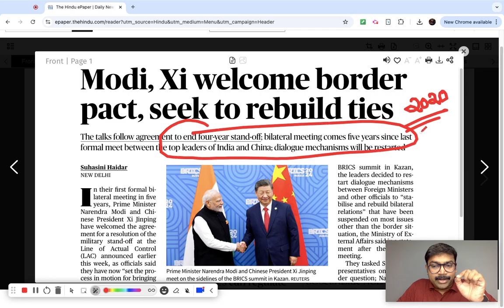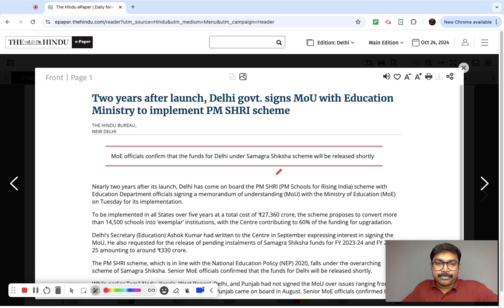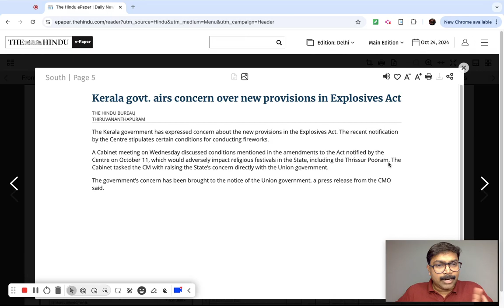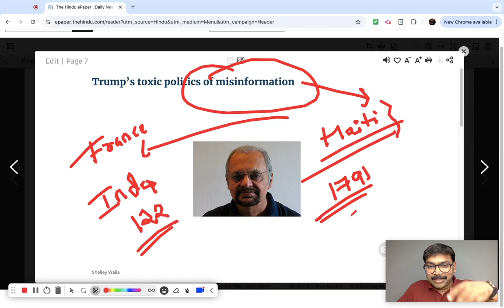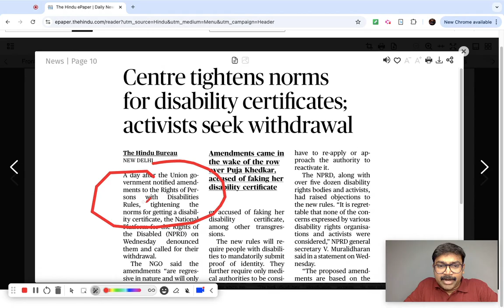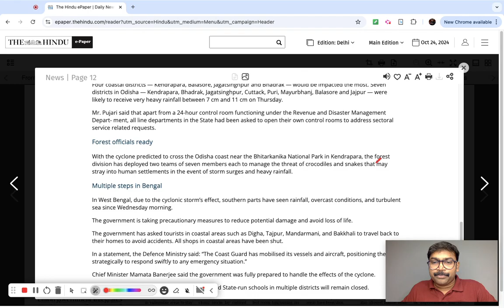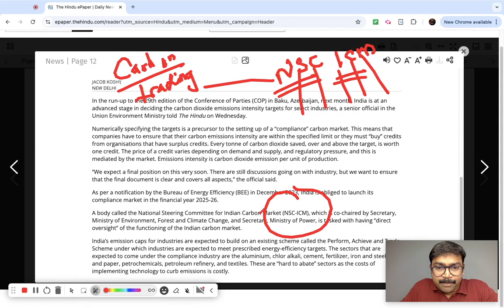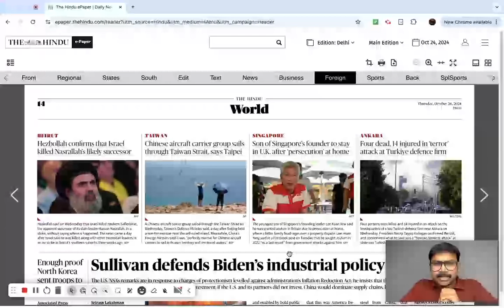Hindu Newspaper Analysis for IAS in Malayalam| IAS Current Affairs Malayalam |October 24| Arjun Sir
Join the IAS Current Affairs Class with Arjun R Shankar Sir, Senior IAS Mentor with over 14+ years of UPSC Teaching experience.

JOIN our IAS Current Affairs Course for UPSC 2025 at Rs 2000 only.

Download IAS Factor App from Playstore to watch the Sample classes.

📚 IAS Prelims & Mains Current Affairs | Hindu Analysis in Malayalam | Today's News Breakdown

Welcome to today's comprehensive analysis of The Hindu newspaper! This session will help you stay updated with the latest current affairs, focusing on key topics crucial for IAS Prelims and Mains. We'll break down the headlines, editorial insights, and other significant issues in Malayalam, providing you with relevant context and exam-oriented perspectives.

🔍 What You’ll Learn:

Important national and international news
Editorial Pointers

Key facts and data for IAS preparation
How to apply current affairs in UPSC answers
Stay ahead in your preparation with daily news insights and structured analysis, all in Malayalam.